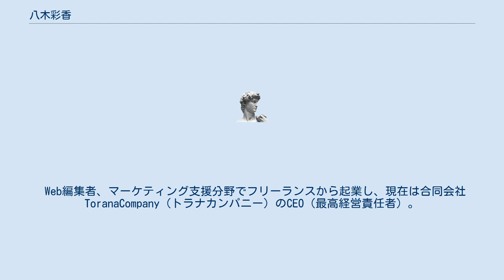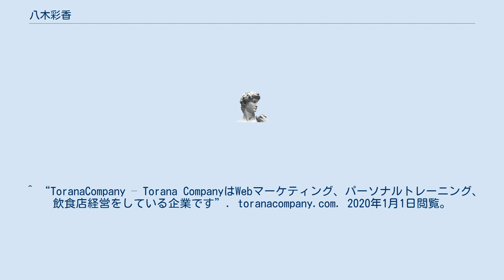八木彩香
八木 彩香（やぎ あやか、1991年2月25日 - ）は、日本の元サッカー選手であり、起業家。
東京都出身。
 U15ナショナルトレセン、U17女子サッカー日本代表候補。
十文字中学校・高等学校、早稲田大学出身。
ア式蹴球部女子で副将を務める。
全日本大学女子サッカー選手権大会で優勝2回、準優勝1回。
 自転車で日本一周し、その経験をもとに観光庁の若旅プロジェクトの講師を務める。
 Web編集者、マーケティング支援分野でフリーランスから起業し、現在は合同会社ToranaCompany（トラナカンパニー）のCEO（最高経営責任者）。
 2019年に合同会社Wetanzを設立。
 ^ “ToranaCompany – Torana CompanyはWebマーケティング、パーソナルトレーニング、飲食店経営をしている企業です”. toranacompany.com. 2020年1月1日閲覧。
 ^ 日本テレビ. “サッカーで２度の全国制覇、現在の仕事は？｜日テレNEWS24” (日本語). 日テレNEWS24. 2020年1月1日閲覧。
 ^ “合同会社Wetanz（ウィタンジー）”. 55wetanz.com. 2020年1月1日閲覧。